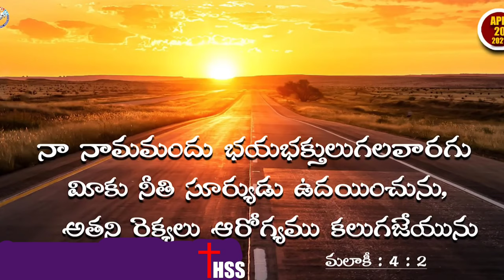Today's promise 20.04.2021 _ BFGM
thanking you.